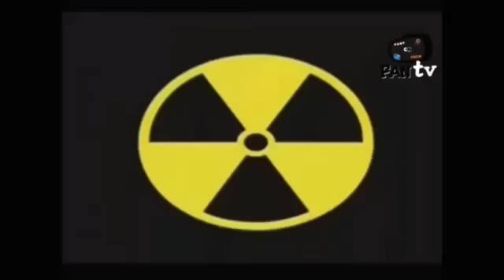JOHNNY TEST IN HINDI (Season 02 Episode 3B) - Cartoon Network India 💛🔰💚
Johnny Test In Hindi - Johnny's Got a Brand New Dad

**All the logos (including Cartoon Network's logo) have been added by the channel.

**This video has been set as 'made for kids' because every YT channel is legally required to comply with COPPA and/or other laws.

👉जॉनी टेस्ट हिंदी में देखें !!